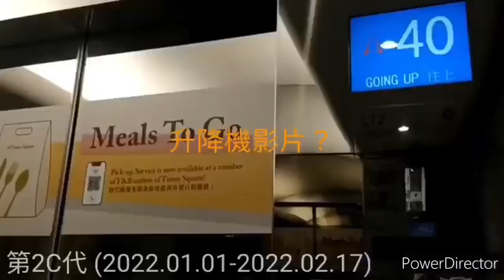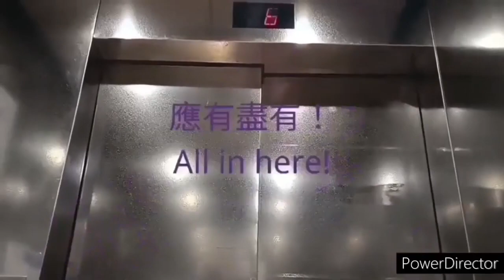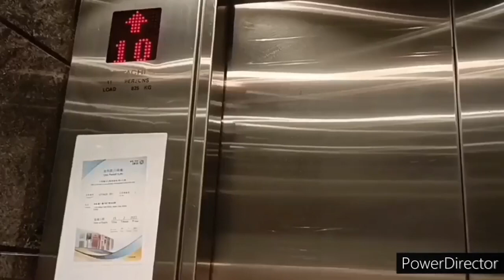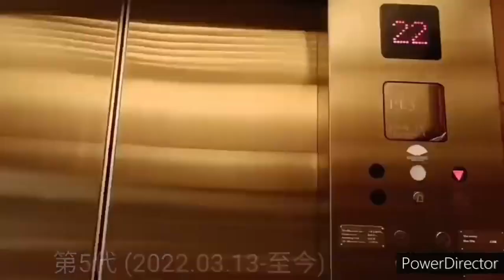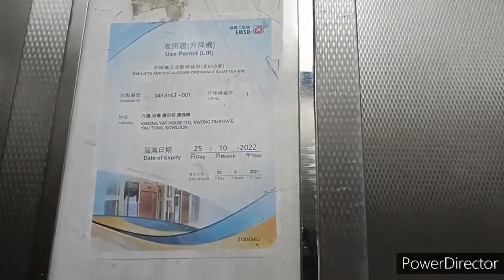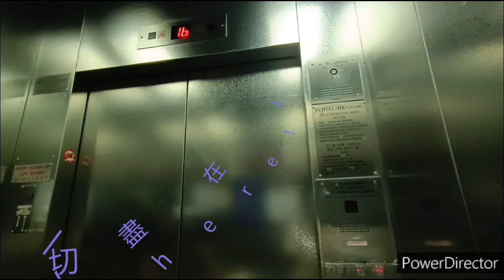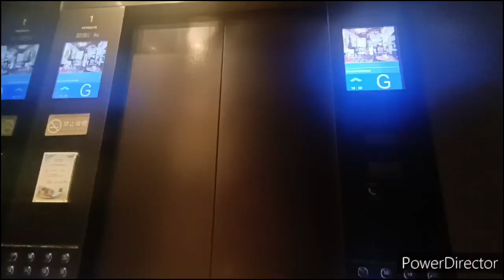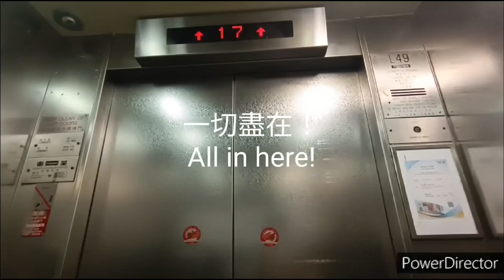Buddy Lift Channel 片頭歷史